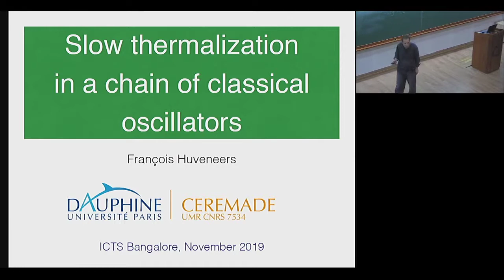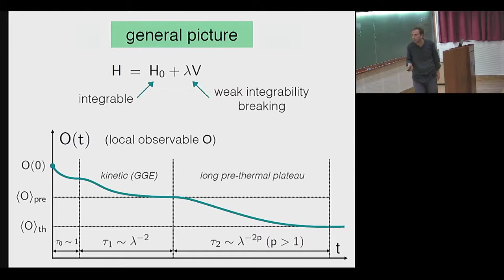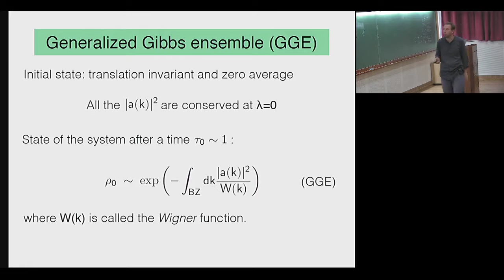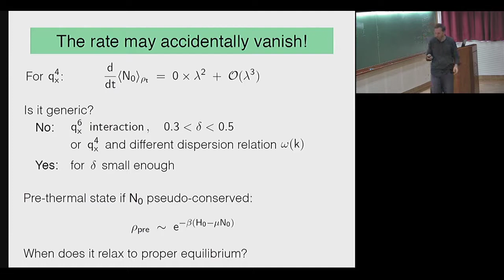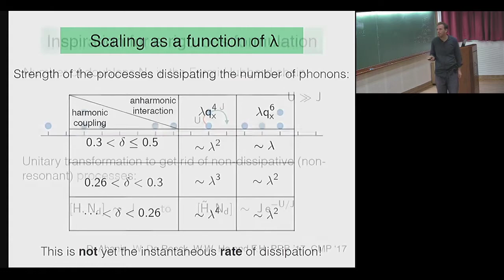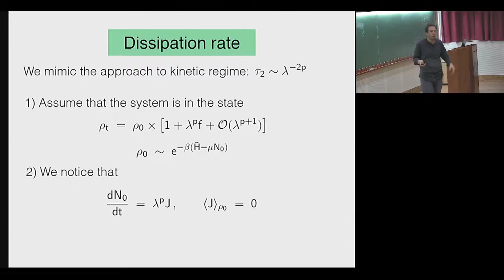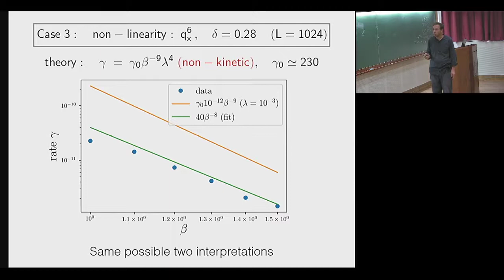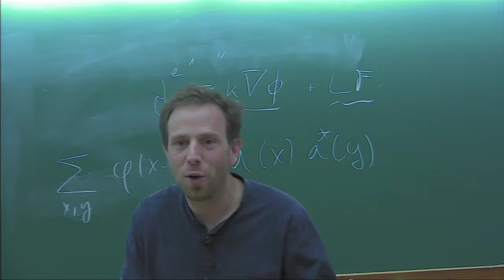Slow thermalization in a chain of classical anharmonic oscillators by François Huveneers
PROGRAM

THERMALIZATION, MANY BODY LOCALIZATION AND HYDRODYNAMICS

ORGANIZERS: Dmitry Abanin, Abhishek Dhar, François Huveneers, Takahiro Sagawa, Keiji Saito, Herbert Spohn and Hal Tasaki

How do isolated quantum systems thermalize? This is a fundamental question that is related to the foundations of quantum statistical mechanics and also to the question of the arrow of time. The first study goes back to John von Neumann in 1929. Recently, this question was revived, fuelled by several new concepts in theory along with many relevant experiments. This question is now shared by many fields such as statistical physics, mathematical physics, quantum information and cold atomic systems, and the studies around this question have become interdisciplinary. In the broad context of this basic fundamental question, three closely related areas of  research have emerged.

Thermalization
Many Body Localization (MBL)
Hydrodynamical description of many body systems
This three-week program aims to bring together researchers working in these areas to discuss recent progress in the field, and hopes to lead to collaborative efforts towards solution of some of the outstanding problems. Apart from technical talks spread throughout the period of the program, there will be sets of pedagogical lectures by leading experts on the following topics:

Benjamin Doyon (Integrable systems and generalized hydrodynamics)
Tomaz Prosen (Solvable models of diffusion and many-body chaos)
Peter Reimann (Analytical approaches on thermalization)
Marcos Rigol (Dynamics and generalized thermalization in integrable systems)
Wojciech De Roeck (Mechanisms of slow thermalization)
Maksym Serbyn (MBL and other mechanisms of ergodicity breaking)
Herbert Spohn (Hydrodynamic theory)
Romain Vasseur (MBL and measurement-induced transitions)
Registration is open to advanced graduate students, postdocs and other researchers working in these areas.